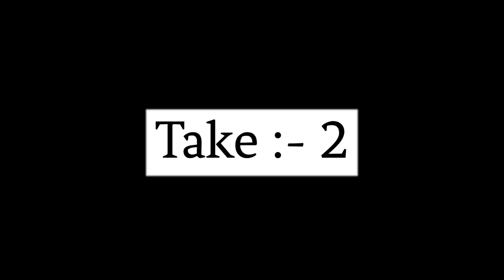Love Bridge || এই ব্রিজে প্রপোজ করলে ভালোবাসা পূর্ণতা পায় || Rohit Das